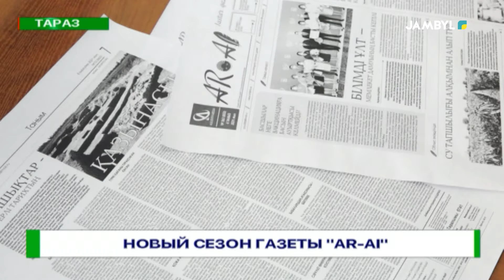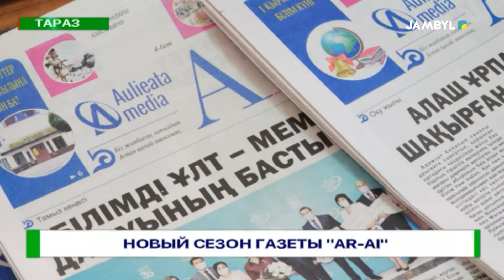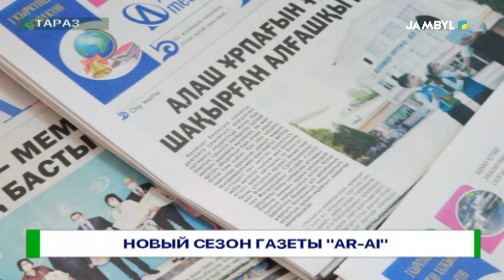НОВЫЙ СЕЗОН ГАЗЕТЫ "AR-AI"